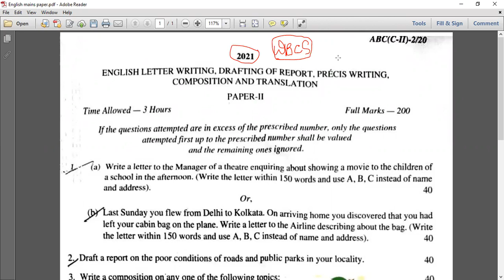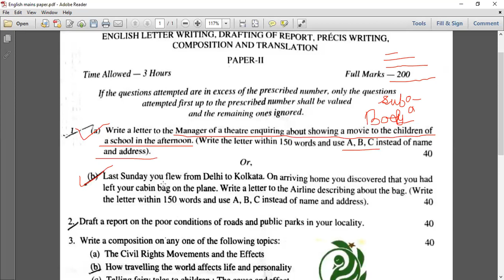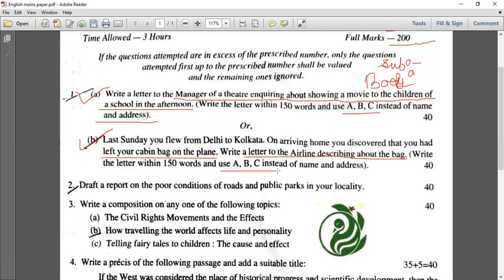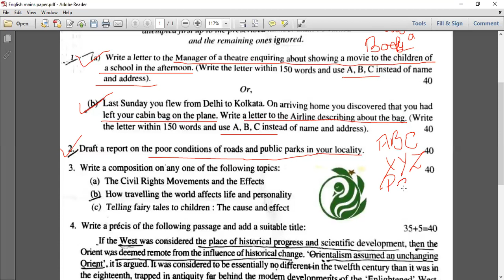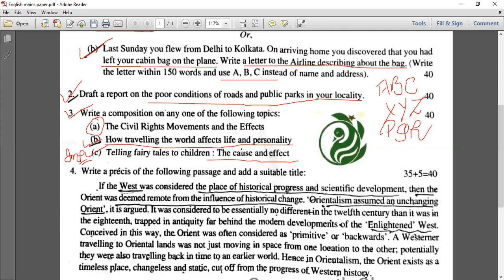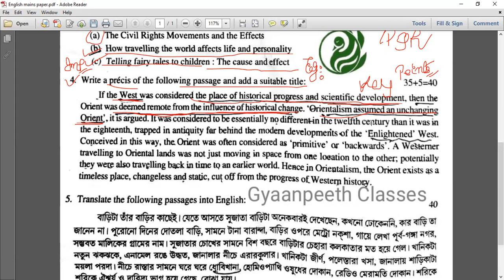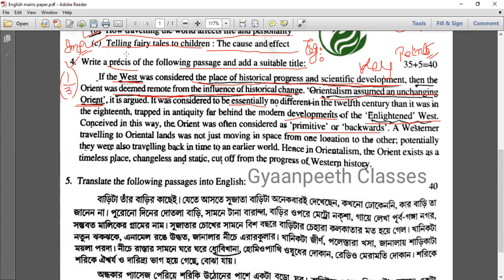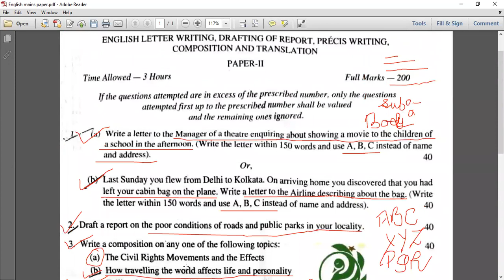WBCS Mains 2020 Question Paper Analysis held on 27th August 2021 | WBCS Compulsory English Question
Discussion and analysis of English section of WBCS. English paper consists of grammar, vocabulary, antonym, synonym.
WBCS পরীক্ষায় ইংরেজি পেপারের উত্তর পত্র ও আলোচনা করেছেন জ্ঞানপিঠ চ্যানেলের ইংরেজির অধ্যাপিকা নন্দিতা ম্যাম।

WBCS 2021 prelims cut off wbcs cut off wbcs good attempt wbcs preliminary cut off